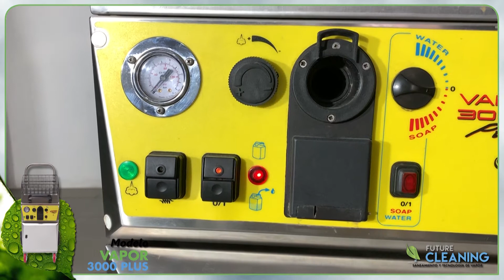Vapor 3000 Plus l Puesta en Marcha l Future Cleaning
Mira el PASO a PASO de este equipo!

VAPOR 3000 PLUS - Industria Italiana

4 Funciones en 1:
- Aspira
- Inyecta Vapor
- Inyecta Productos de Limpieza
- Sopla

Incluye Set de Accesorios Completo

. Carcasa de Acero INOXIDABLE
. 2 bidones de 5 Lts cada uno
. 6 BARES de presión
. Manguera de 4 Mts
. Regulador de Caudal de Vapor
. Regulador de Mezcla de Fluidos

Ideal para limpieza y desinfección en
* Hoteles
* Restaurantes
* Industrias
* Laboratorios
* Car Detailers
 Y mas!

Presenta una tecnología de VAPOR SATURADO, que limpia y desinfecta cualquier superficie sin generar daños en el medio ambiente por su bajo consumo de agua y de productos químicos agresivos. Aumenta la sustentabilidad, ahorrando dinero en agua y tiempo de producción y trabajo.

Intagram: @future__cleaning
Tik-Tok: future.cleaning